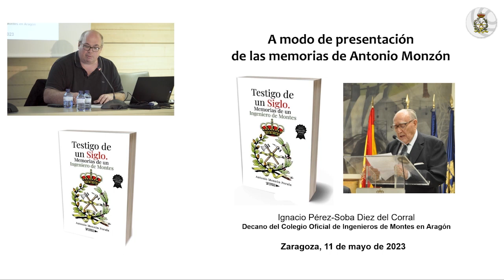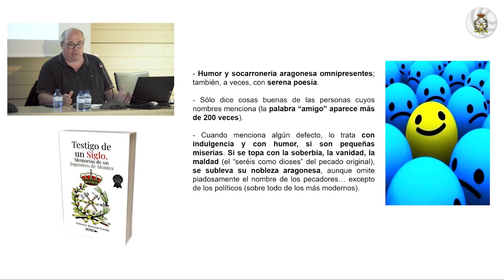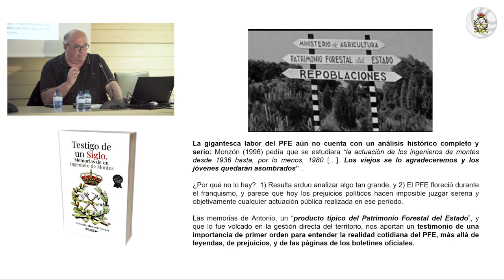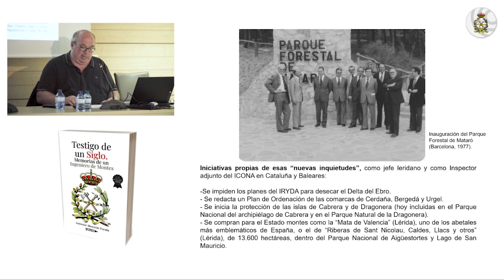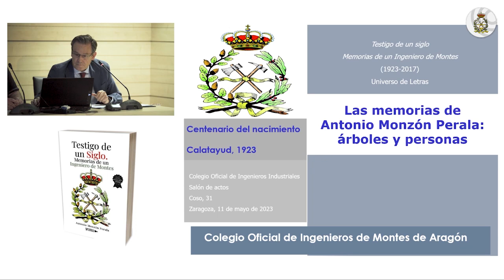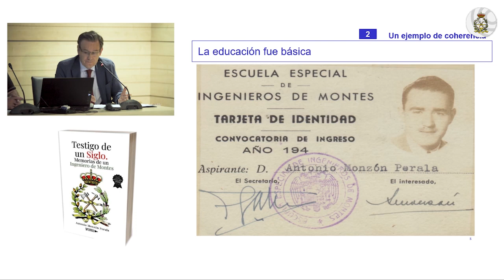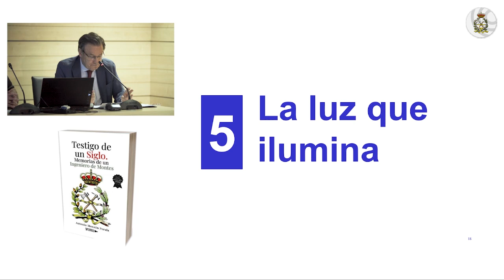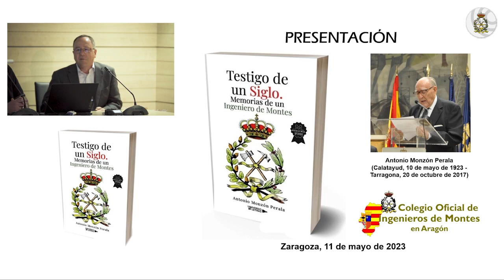Presentación de la obra "Testigo de un siglo. Memorias de un Ingeniero de Montes" en Zaragoza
Presentación de la obra "Testigo de un siglo. Memorias de un Ingeniero de Montes". Zaragoza, 11 de mayo de 2022.

Con la interveción del Decano COIM en Aragón Ignacio Pérez-Soba.